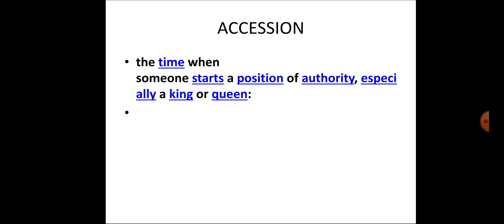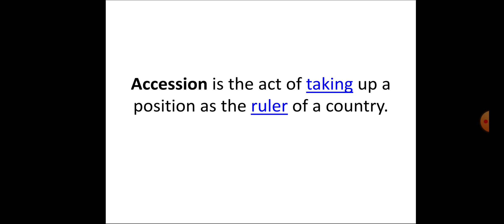Accession meaning? in telugu and English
accession  meaning in telugu
accession meaning telugu
accession  in telugu